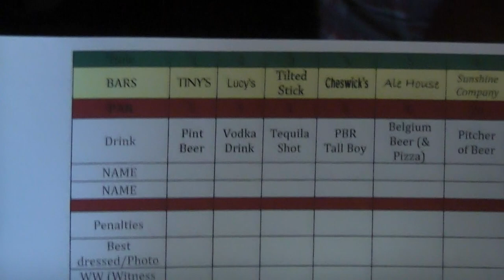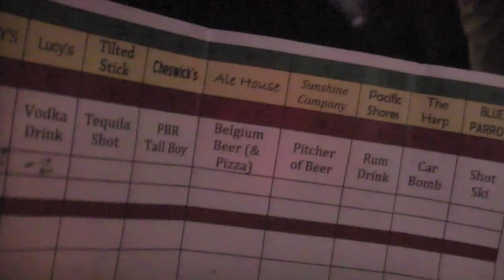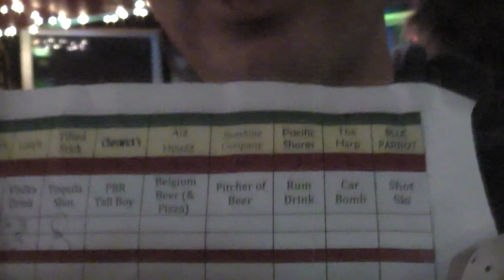Golf Pub Crawl '10 Pt1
Step 1) Wear the tackiest golf attire possible.
Step 2) Visit (play) every bar (hole) on the score card.
Step 3) Try to finish with the best score, or just finish in general.